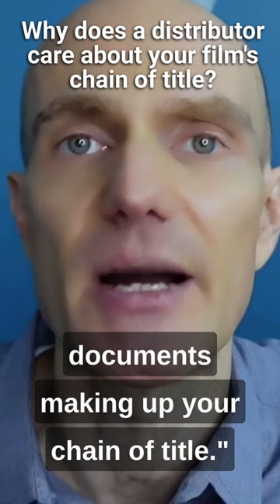Why are distributors so concerned about your indie film's chain of title?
Here, I answer the audience question:  "why would a distributor reject my film's chain of title?"

Let's start with what the chain of title is.  The real question, when you’re asking whether the chain of title to your film is clear, is this:  is it clear that you, the production company, have the right to use all of the intellectual property associated with the film?   In other words, do you have “title” to the film rights, just as you would have title to a house you own?

Your film's distributor is going to want to make 100% sure that you, the production company, have all of the IP rights you need to make the film.  The reason is that the distributor doesn’t want to get sued, or threatened with a lawsuit, later on.

For example, if you forgot to sign a contract with your screenwriter saying you have the right to make a movie based on their script, it’s possible that the screenwriter could come back, after the movie is distributed, and claim that you and the distributor infringed the screenwriter’s copyright by using their script without their permission.

And if the screenwriter wins their lawsuit, and gets a big award of damages from the distributor, that could totally deprive the distributor of the value of their investment in your film.

That’s why the distributor is going to do some due diligence on your film by looking over the contracts you’ve signed in relation to your film and making sure, in particular, that you’ve got the necessary paperwork to give you all the rights you need.